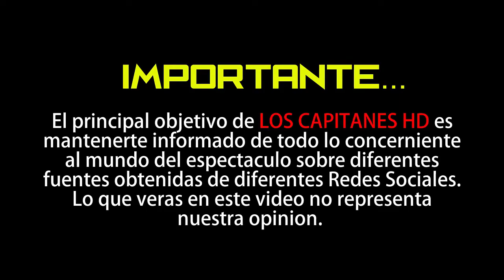Geraldine Bazán se cae de sentón, al intentar baile sexy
Geraldine Bazán compartió el video del bochornoso momento.

Geraldine Bazán es una mamá muy cercana a sus pequeñas, con quienes se hace llamar las tres mosqueteras, por lo que no es raro ver videos en los que comparte momentos alegres con ellas; sin embargo, un instante de diversión se convirtió en un bochornoso recuerdo para ambas, pues al estar grabando un video de Tik Tok con una de sus hijas, la guapa actriz tuvo un accidente.